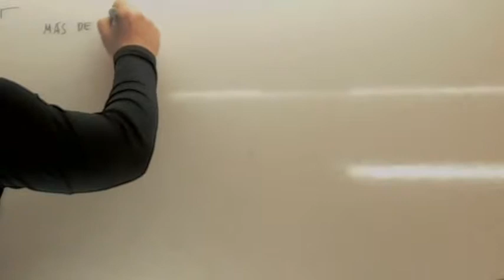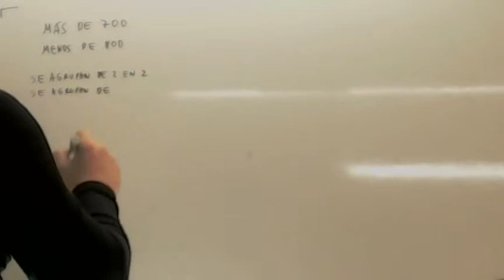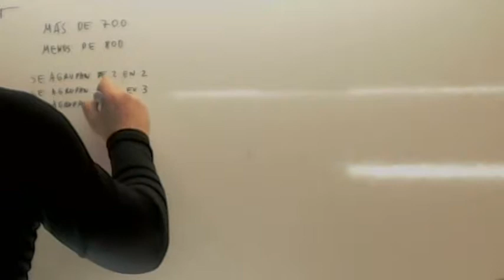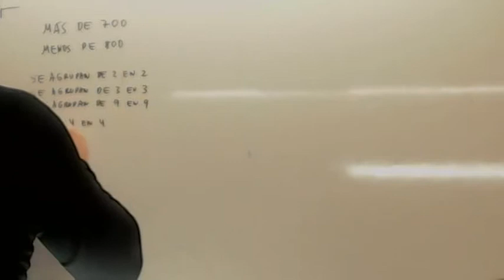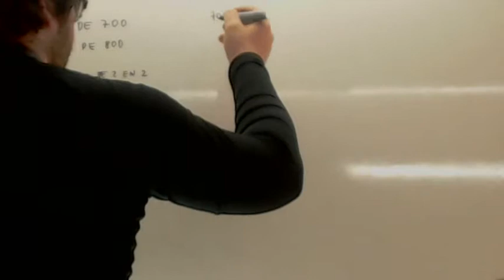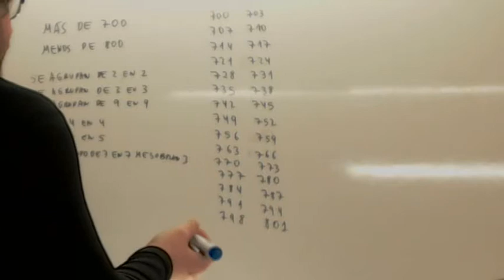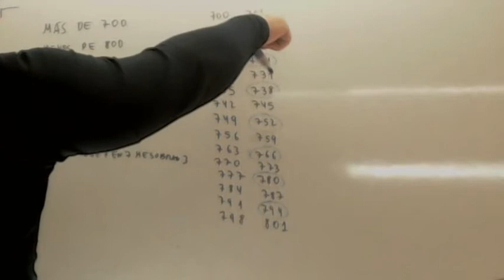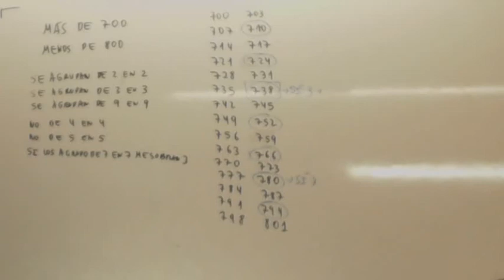Como enseñar matematicas 11 Se agrupan de 2 en 2 Usero